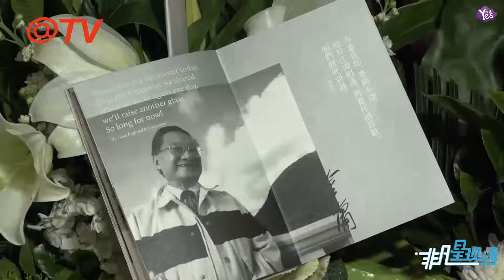【1年前】金庸喪禮馬云倪匡蔡瀾現身送別 劉德華鐘楚紅等送花圈挽聯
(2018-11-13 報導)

金庸喪禮馬云倪匡蔡瀾現身送別 劉德華鐘楚紅等送花圈挽聯